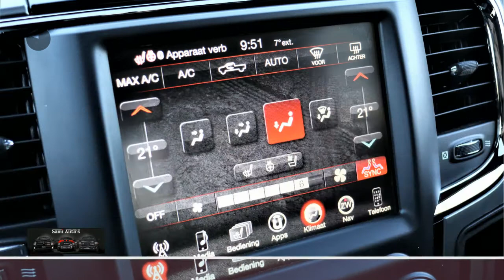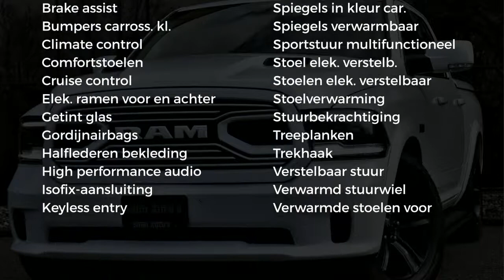Dodge Ram 1500 SPORT | LAGE BIJTELLING | BOMMETJE VOL | BLACK EDITION | LUCHTVERING | OPEN UITLAAT S